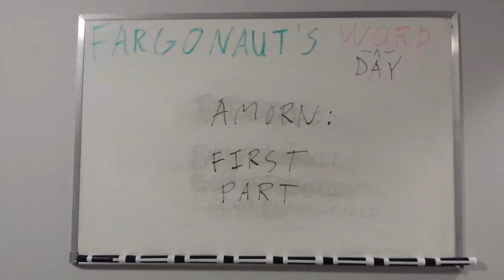Amorn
First part.